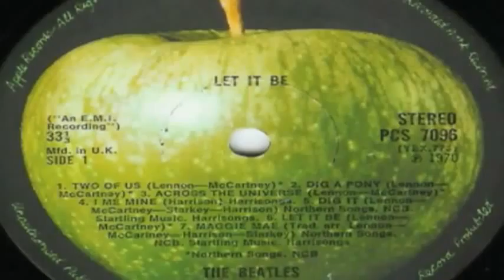Today in History for May 8th